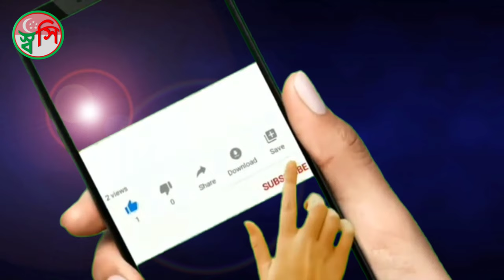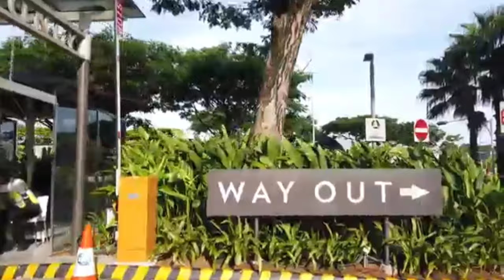Travel Singapire 🇸🇬 Chinatown to Marina Bay - Foot Walk 4K 60fps Part-05 & final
Travel Singapore
Singapore tourism
Singapore tours